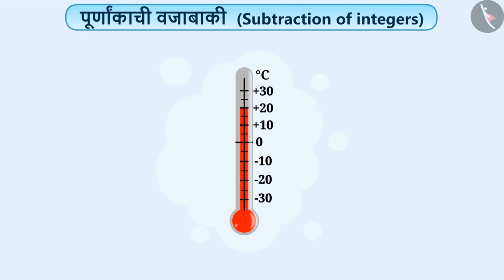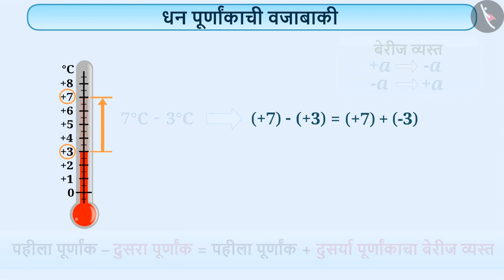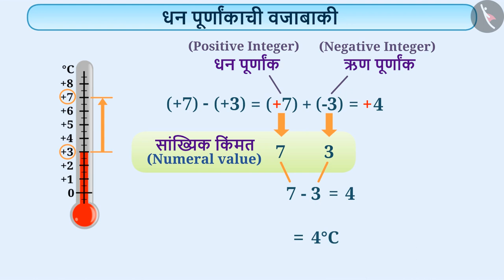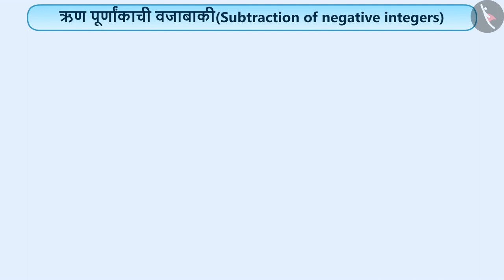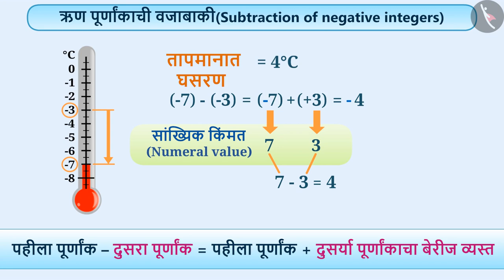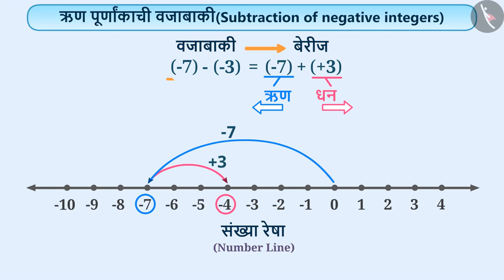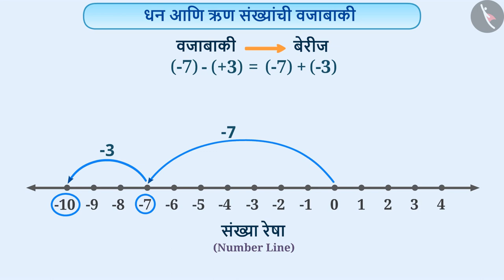पूर्णांकाची वजाबाकी|Part 1/3|Subtraction of integers|Marathi|Class 6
पूर्णांकाची वजाबाकी|Part 1/3|Subtraction of integers|Marathi|Class 6 | पूर्णांक | कक्षा 6 | NCERT | पूर्णांक

Subtraction of integers | Integers | Grade 6 | NCERT | Integers

Welcome to part 1 of Subtraction of integers. In this video, we will discuss the concept of Subtraction of integers.